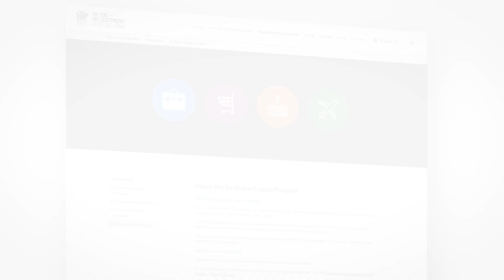Ceres Tag now in 33 countries thanks to Go Global Export Program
Animal monitoring information platform Ceres Tag is being used around the world with the help of Trade and Investment Queensland's Go Global Export Program.